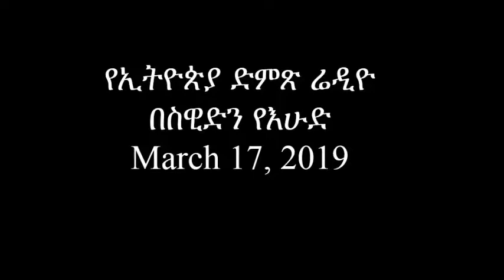VOE Sweden Sunday 20190317 የኢትዮጵያ ድምጽ ሬዲዮ በስዊድን የእሁድ 20190317 ስርጭት